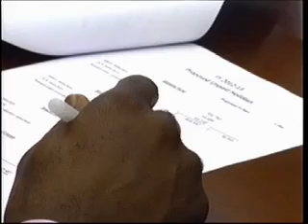Dougherty furlough proposal to save nearly $1million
Unfortunately, Dougherty County employees may have to take nine furlough days in the next fiscal year. The FOX 31 Newscast is Albany, Georgia's only 10PM local newscast.